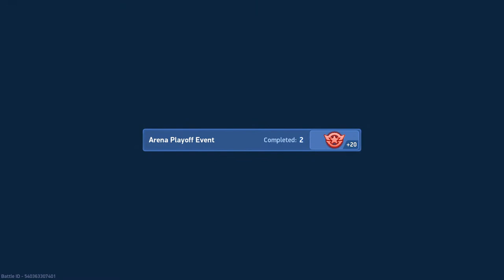Mech Arena TOURNAMENT Deathmatch 5v5 on Colonnade Arena